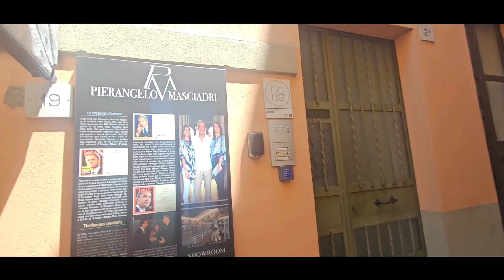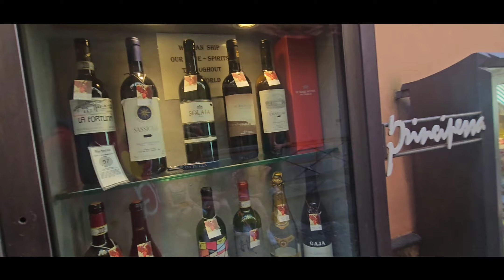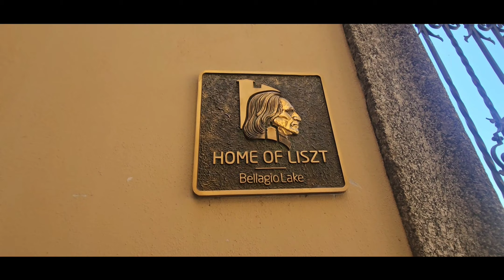Lake Como Italy